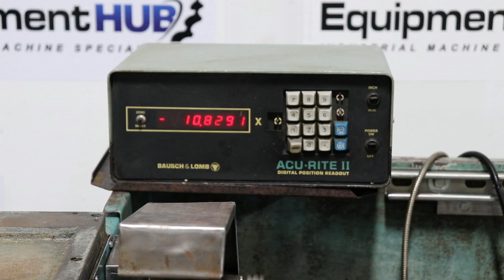Harrison M300 13" x 40" Engine Lathe w/ Acu-Rite DRO